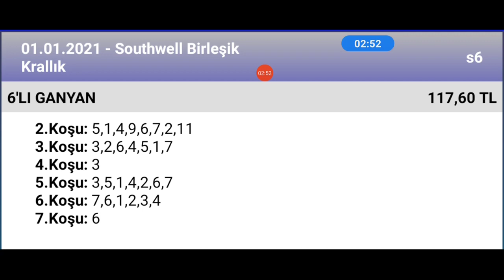1 Ocak 2021 TJK soutwell birleşik krallık 🏇 at yarışı tahminleri altılı ganyan tahminleri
ganyan canavarı TJK soutwell birleşik krallık 🏇 at yarışı tahminleri altılı ganyan tahminleri